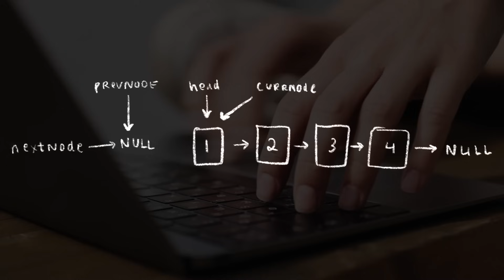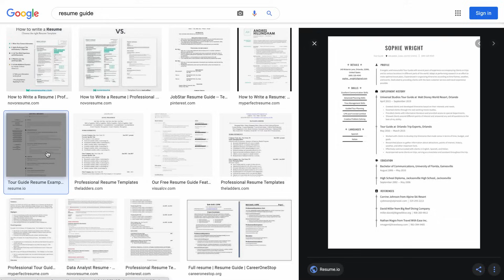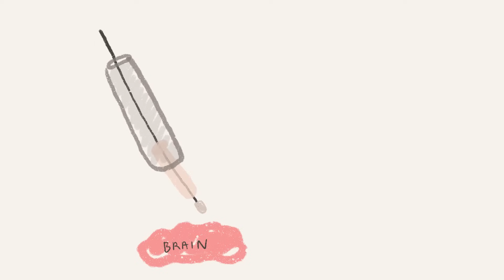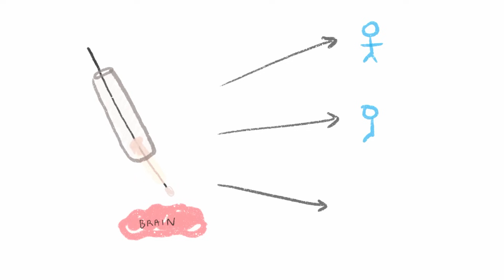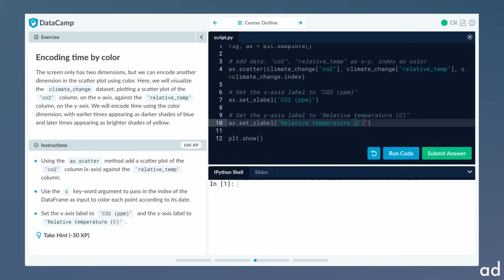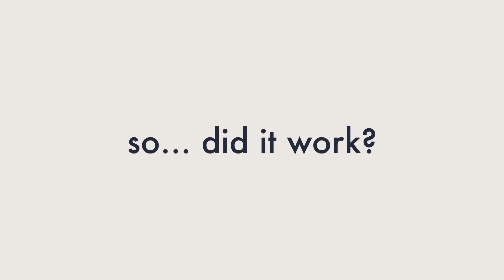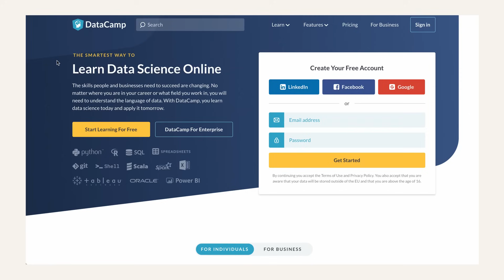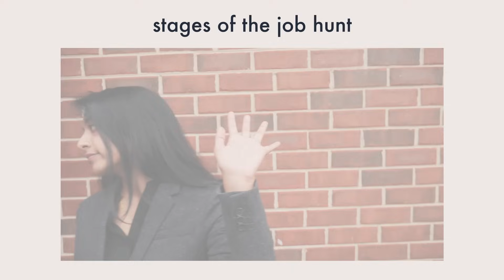The Resume That Got Me Into Amazon (as a software engineering intern)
Data is everywhere! Enhance your career and acquire new skills by taking a course on DataCamp! Click here to take the first chapter of any course for FREE (you’ll be supporting my channel too!)

〰️ description 〰️
Like it or not, the tech recruiting process is brutal, from the insane amount of competition to the terrifying technical interviews. In most cases, a recruiter's first glimpse of you comes in the form of a resume. So, how can you make yours stand out? 👀

I had to figure that out when applying to tech internships, where I had to make me resume stand out, despite having only completed one CS class and having no tech experience. So, let's take a look at this resume, roast the heck out of it, and see how it was enough to get me a job. 🔥

〰️ my links 〰️
⌨️ Keyboard (Cherry MX Brown)
📙 Cracking the PM Interview
📗 Cracking the Coding Interview

〰️ relevant links 〰️
- A great site with plenty of easy-to-use, beautiful resume templates
- A go-to LaTeX-based template for software engineering roles

〰️ timestamps 〰️
0:00 - Intro
1:11 - The One-Page Resume
2:46 - Basic Information Section
3:41 - Technical Skills Section
4:02 - Experience Section
6:01 - Projects Section
7:05 - Building Your Technical Experience with DataCamp
8:02 - Extracurriculars Section
8:47 - Did it work?
10:20 - Conclusion
10:50 - Bloopers